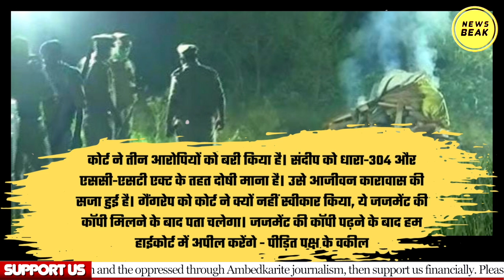हाथरस कांड के पीड़ित परिवार ने कहा 'योगी ने ठाकुरों को न्याय दिया, हमें नहीं' सुनिए भाभी क्या बोलीं?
UPI - newsbeak@yesbank